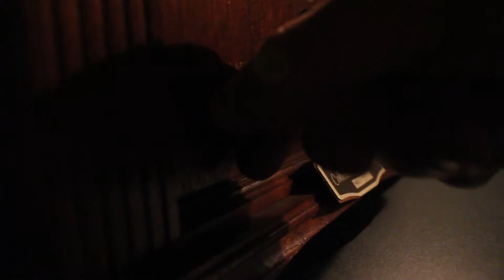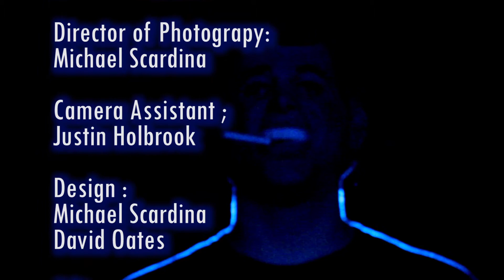The Dream (Short Film)